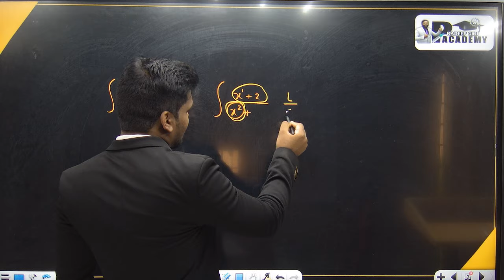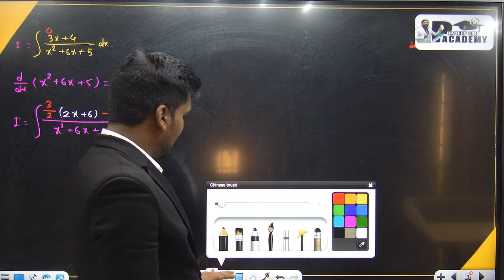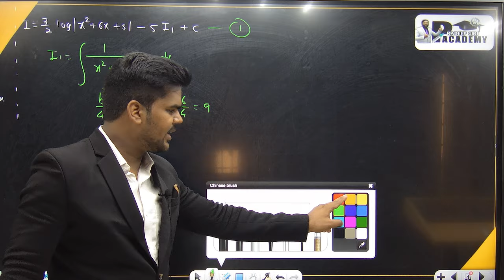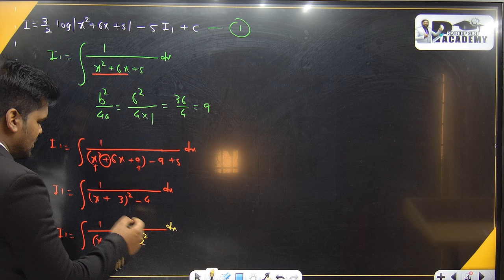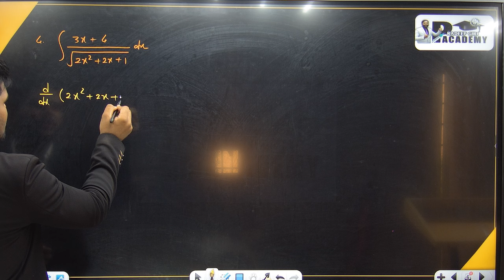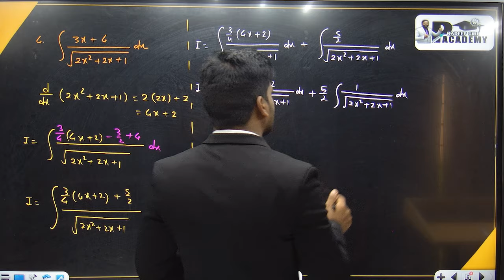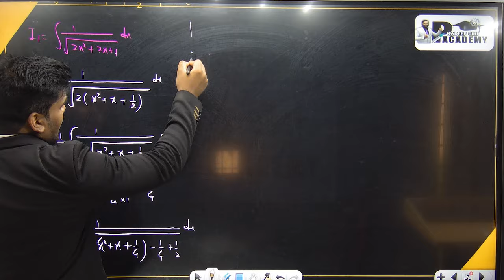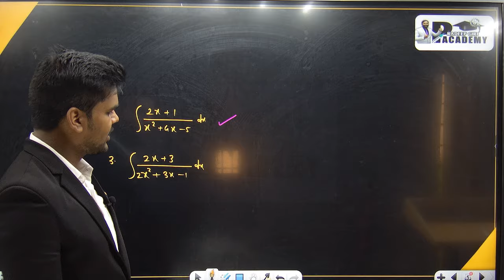12th STD MATHS 2 | 3.INDEFINITE INTEGRATION | Exercise 3.2 C|Q1|1TO 5|Q.2|PART-1|MAHARASHTRA BOARD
12th STD MATHS 2 | 3.INDEFINITE INTEGRATION | Exercise 3.2 C|Q1|1TO 5|Q.2|PART-1|MAHARASHTRA BOARD

1. Open your browser and enter web.classplusapp.com.
2. Enter your org code and click on verify and then enter your mobile number.
3. Enter the OTP you have received and login

1ST CHANNEL FOR 11TH & 12TH STD SCIENCE LECTURES "

2ND  CHANNEL FOR 11TH & 12TH STD SCIENCE LECTURES "

1ST CHANNEL FOR 11TH & 12TH STD COMMERCE  LECTURES "

2ND  CHANNEL FOR 11TH & 12TH STD COMMERCE LECTURES "